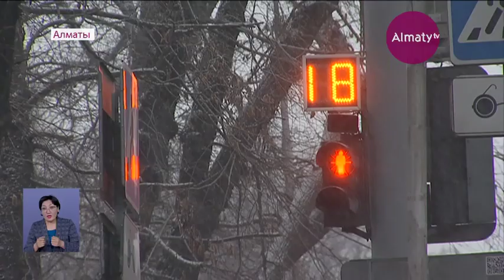Алматылықтардың қауіпсіздігі үшін тағы 400 «Сергек» камералары іске қосылды (13.01.20)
Алматыға «Сергек» орнатылғалы сергелдеңге түскен көлік жүргізушілері үшін бүгін полиция департаментінің өкілдері арнайы баспасөз конференциясын өткізді, деп хабарлайды Almaty.tv.